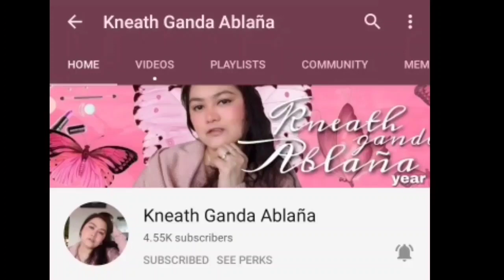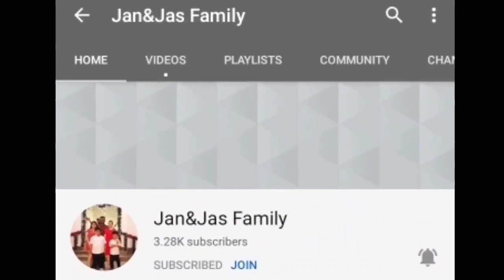Potato Cornbeef Omelette + Fried Rice | Perfect for Breakfast | EasyRecipe | Budgetmeal ..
Start the day with a breakfast classic with one of our omelet recipes from My Food and Family! Fluffy and delicious, omelet recipes can be customized to the ingredients you have on hand—and are perfect for those mornings when you're short on time.

INGREDIENTS
● Potatoes ( 2 small-sized,cubed )
● Corned Beef ( 150gms )
● Whole Eggs ( 2 pcs )
● Red onion ( 1 small-sized,chopped )
● Spring onions ( 1 tbsp,chopped )
● Red bell pepper ( 1 tbsp ,chopped )